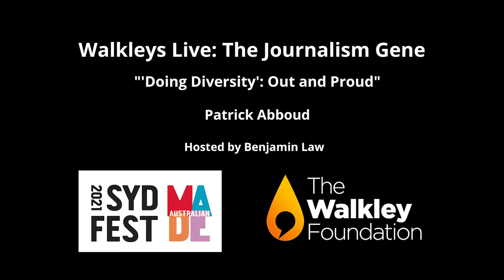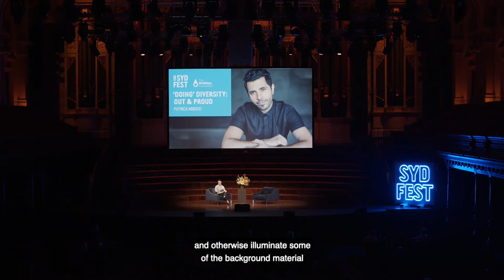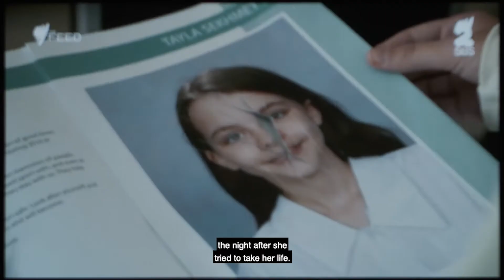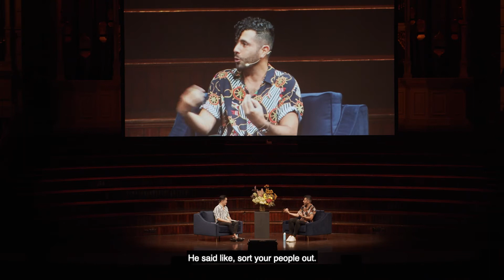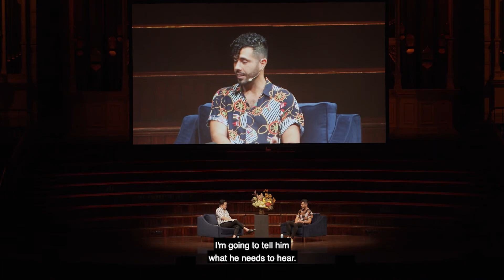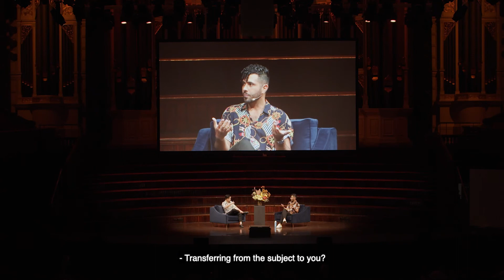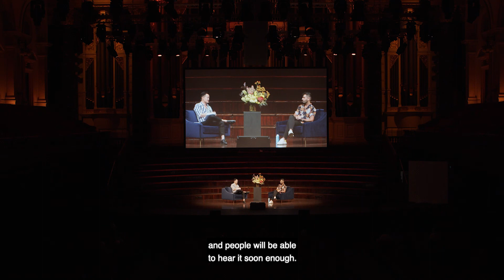Walkleys Live: Patrick Abboud, 'Doing' Diversity: Out and Proud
If you missed the talks series "Walkleys Live: The Journalism Gene" as part of the 2021 Sydney Festival, you can now watch them in full, complete with performances by actor Angeline Penrith.

Watch the third of the Walkleys Live talks series, "Patrick Abboud: 'Doing' Diversity: Out and Proud" with host Benjamin Law and Pat unpacking how being more personal in his approach to journalism hasn’t hurt his career but rather helped it, along with a first look into Pat’s new queer true crime podcast "The Greatest Menace", unlocking the incredible hidden history of the world’s only gay prison in a tiny Australian town.

You’ll find all five of the Walkleys Live talks on our YouTube channel.